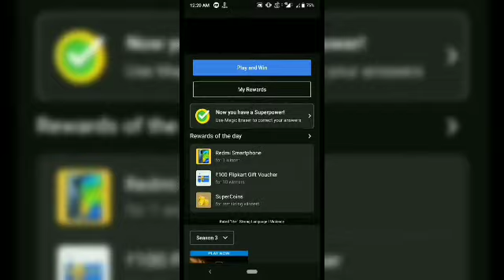Flipkart Fake or not fake Season 4 quiz answers today ! 28 December 2021 ! Kaun Who did it !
Flipkart Fake or not fake Season 4 quiz answers today ! Episode-381 ! Flipkart Kaun Who did it Season 3 Quiz answer today ! Episode-37 ! Win super coin & gift voucher ! 28 December 2021. @Live Loot Offers

Topics covered.

flipkart fake or not fake 28 December 2021
Flipkart Kaun Who did it Season 3 Quiz answer today.
Flipkart Kaun Who did it 28 December 2021
Flipkart Kaun Who did it answer
Flipkart Kaun Who did it Quiz answer
Flipkart quiz
Live Loot Offers
Flipkart
Quiz
Winner
live loot offers
Contest
Flipkart quiz
 bigg boss
 quiz time
 Flipkart
 Flipkart contest
cricket game
 Flipkart game